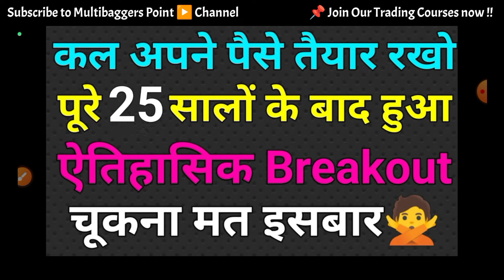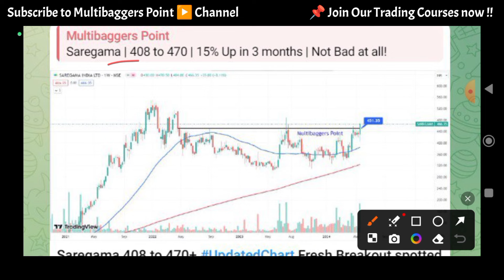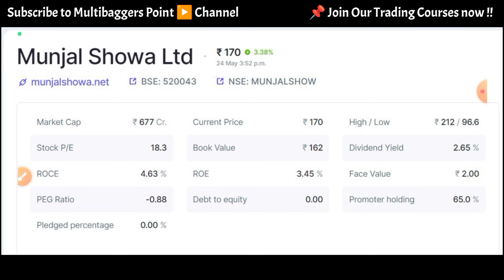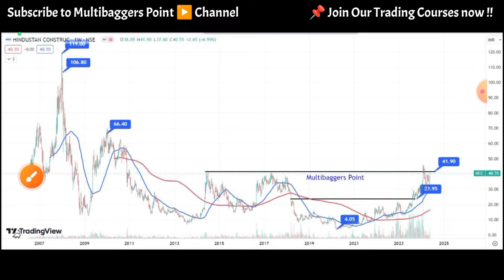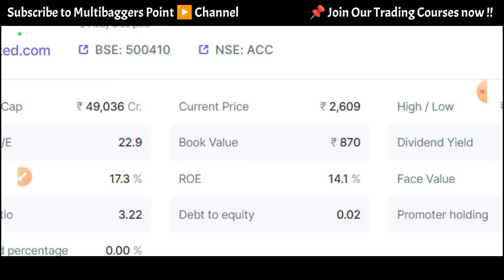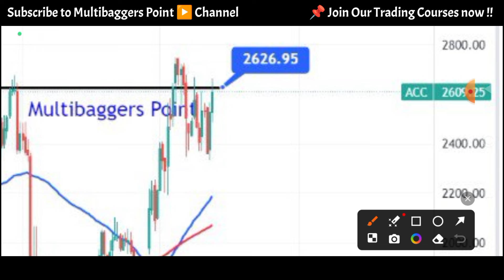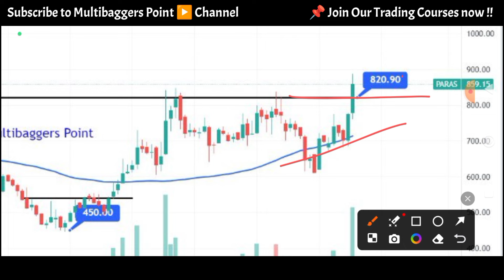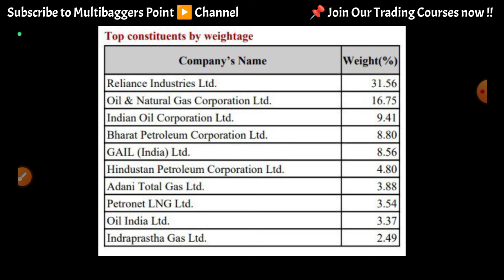Historical Breakout Stocks | Weekly Swing Trading Stock | Price Action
Combo Offers janne ke liye message kare our team on telegram @team_multibaggerspoint for the latest offers!!
Use Code: TEAM
Nifty Morning Strategy